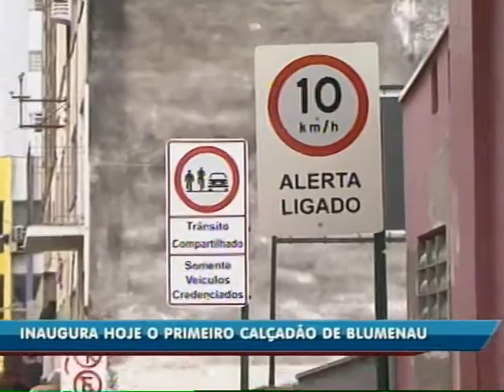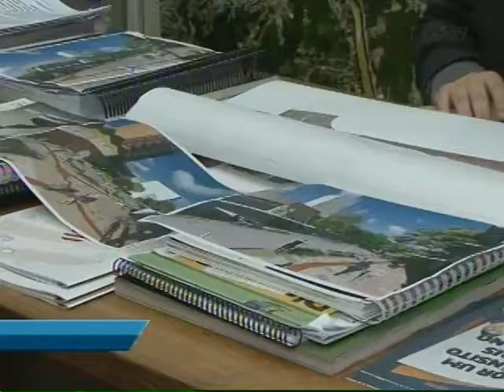Inaugura o primeiro calçadão de Blumenau